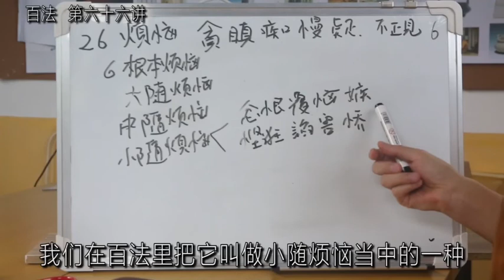记录生活｜百法—第六十六讲｜恼